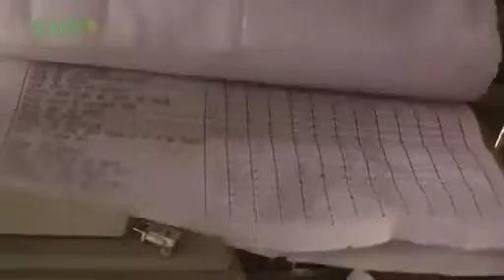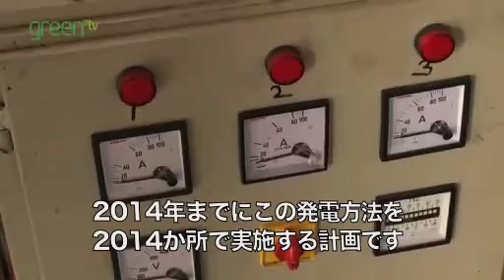インドの小さな発電所